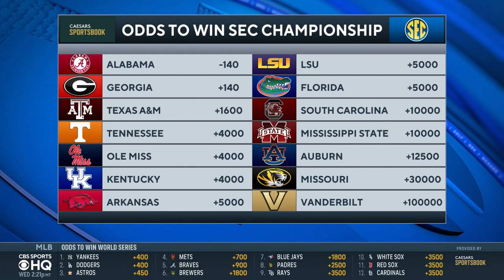2022 Kentucky Football PREVIEW: Are the Wildcats the 3rd best team in the SEC? | CBS Sports HQ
Dennis Dodd and Barrett Sallee join CBS Sports HQ live from SEC Media Days to discuss the biggest question for Kentucky ahead of the season.